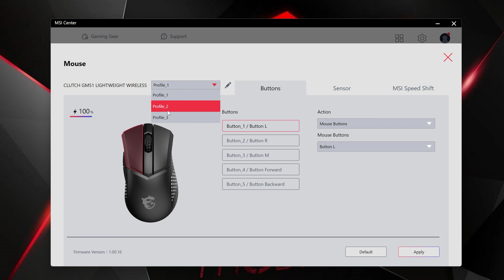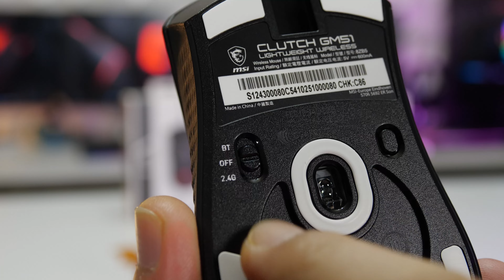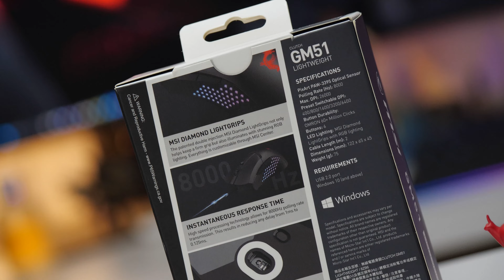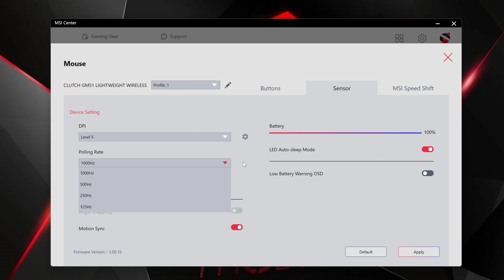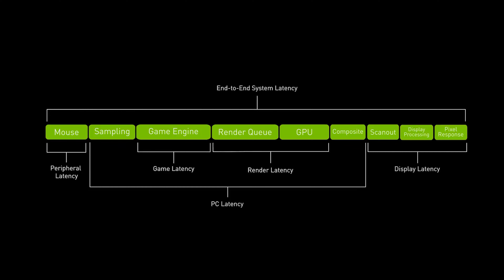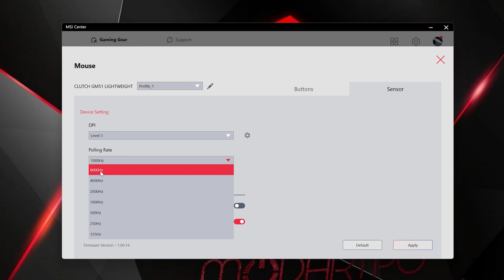HİLE GİBİ OYUNCU FARESİ! 8000Hz ve Reflex Özellikli MSI CLUTCH GM51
Milisaniyelerin önemli olduğu rekabetçi oyun dünyasında size Hile gibi özellikler sunan MSI CLUTCH GM51 Lightweight Oyuncu Faresini detaylıca anlatıyorum. Nvidia Reflex teknolojisi ve 8000Hz raporlama ile birleşen Clutch GM51 oyuncu faresi ile sizden kimse kaçamayacak :)

Öncelikle Ergonomik yapıya sahip olan fare her türlü tutuş yapısına oldukça uygun. Baş ve serçe parmak destek bölgelerinde Grip Tape yani kaydırmaz kauçuk kaplama ile geliyor fakat bu bölgeye adamlar minicik led pikseller eklemiş ve şaşırtıcı şekilde kaydırmaz özelliği hiç bozulmamış.
Toplamda 5 adet programlanabilir tuşlar işlevsel fakat seveceğiniz kısım Sol Tuşa makro yazabiliyor olmanız :)
Performans tarafında ise şu an Pixart tarafında en yeni ve gelişmiş PAW 3395 Optik sensörü kullanılmış. Bu sensör 50 gramlık hızlanma 650ips alan tarama ve 26000 DPI hassaslığa sahip. Böylesine kaliteli bir sensör 8000Hz yüksek raporlama hızı ile birleşince ortaya harikalar çıkıyor.
Kaldı ki 8000Hz raporlamanın en büyük avantajı faredeki komutların standart modellere oranla 8 kat daha hızlı bilgisayara iletilmesi. Yani 0.125ms gibi oldukça düşük aktarım oranı sağlıyor. Ki bu yüksek raporlama Nvidia Reflex teknolojisi ile buluşunca düşük giriş gecikmesinden en iyi şekilde faydalanıp oyunlarda liderliğe yükseltebilir.
Kalan detaylar için çay veya kahve eşliğinde videoyu izleyin.

Video Zamanlaması:
00:00-00:32 - Güzel giriş yaptım :)
00:33-01:35 - GM51 Boyut ve Tasarım
01:36-02:14 - Tuş yapısı ve Sol Tık Makro
02:15-03:12 - GM51 Wireless Kutu İçeriği
03:13-03:34 - Pil ve Şarj özelliği
03:35-04:30 - Omron Anahtar ve Click hissiyatı
04:31-05:22 - Pixart PAW 3395 Optik Sensör
05:23-06:50 - Nvidia Reflex Nedir?
06:51-07:32 - Nvidia Reflex sistem gereksinimi.
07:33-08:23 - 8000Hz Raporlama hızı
08:24-10:00 - Oyun deneyimim.